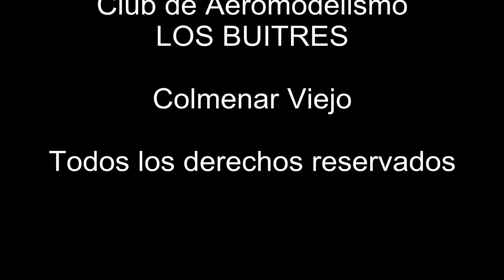V922 en Colmenar Viejo. Mini pero que muy mini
Helicóptero chinorri de 6 canales de la marca WL Toys modelo v922 de seis canales